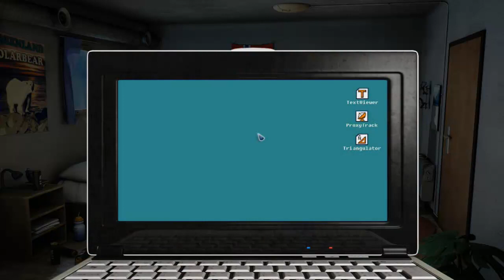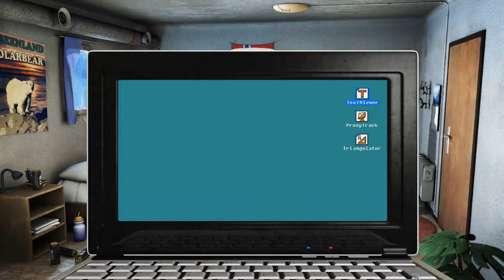Alpha Polaris Walkthrough part 1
Alpha Polaris is the first full length horror adventure from independent studio Turmoil Games.
The player assumes the character of Rune Knudsen, a 28-year-old Norwegian biologist undertaking a field study on polar bears. As Rune gradually becomes aware that something is not quite right at Alpha Polaris, powerful ion storms sweep the sky, and the group begins to suffer the negative effects of nightmares and psychological disturbance. Something (or someone) is out there, and it's closing in.